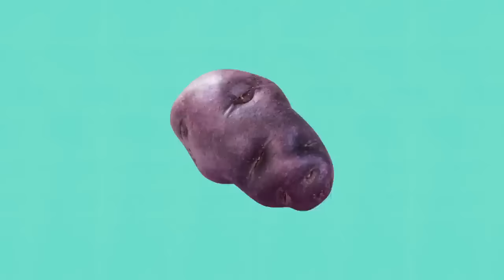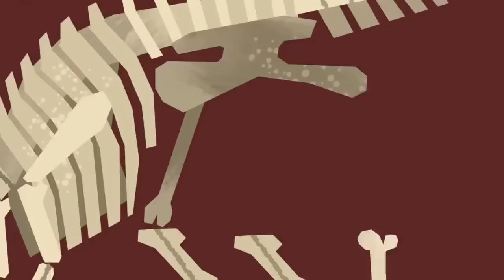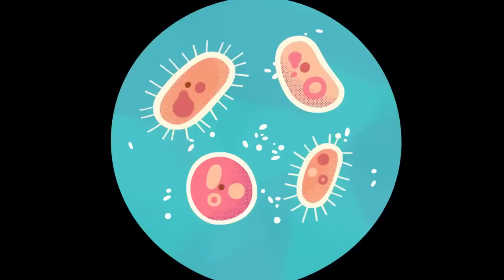THE BEST OF BABY BOT 🚀 🤖 Educational Cartoons Compilation | Lingokids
In this Cartoons Compilation:
00:00 Lingokids Intro
00:05 Baby Bot learns How to go to the toilet! 🚽
05:30 Baby Bot learns the flavors! 🥘
09:35 Baby Bot learns about the Bees. 🐝
15:14 Baby Bot learns about Potatoes. 🥔
20:00 Let's learn Directions ⬆️ ➡️
21:58 Elliot gets dressed for winter! 👚 👔
24:46 Baby Bot learns about Dinosaurs! 🦕
29:47 Baby Bot learns about the Water Cycle! water 💦 ☀️
35:13 Let’s learn sizes with Balloons! 🎈
37:21 Baby Bot learns about the Sun! ☀️ ⛅️
42:04 What size is your hat?🧢 🎩
46:22 Taking Turns to Dance 🪩 💃 !
51:24 Baby Bot learns about the Moon! 🌙 🌕
55:27 Baby Bot learns about the Seasons! autumn 🍁 ❄️ ☀️
59:50 Baby Bot learns about Pet Caring!
01:03:32 More Songs Activities and Podcasts on our YouTube channel
01:03:39 And the full interactive adventure in the Lingokids app

Play today learn for life! Welcome to the Lingokids universe where kids aged 2-8 discover academics and modern skills to help them thrive in today's world. Voted the #1 learning app for kids (Kidscreen 2022) the Lingokids app has 1200+ interactive games digital books puzzles activities and more. 50+ million families around the world already trust Lingokids to help their children play learn and thrive in a variety of mediums with a fun funny cast of original characters.